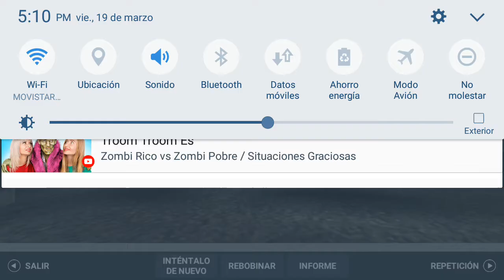lifeboat airliner flight27b RFS